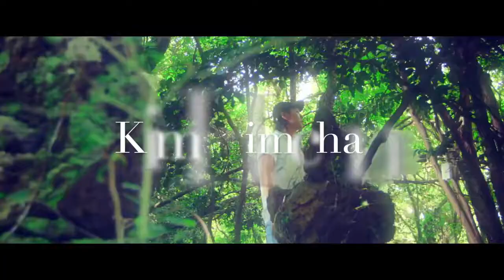We Are Soulmates AFF Trailer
A new trailer for my very first DaeJae story!!